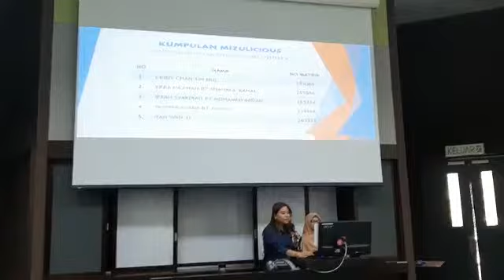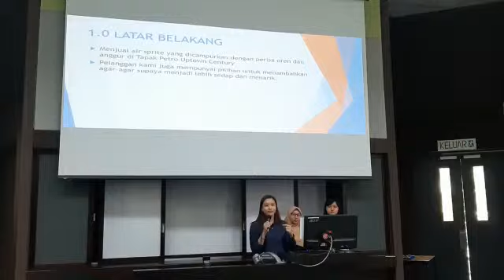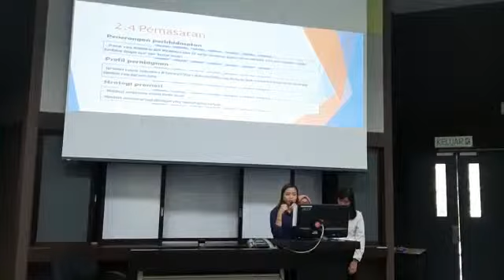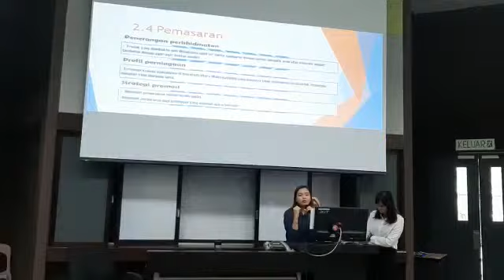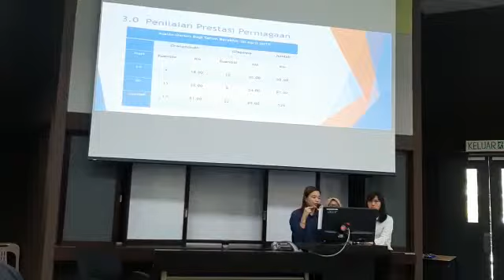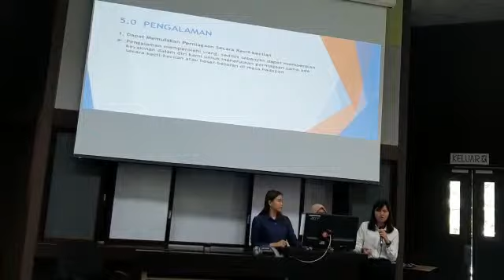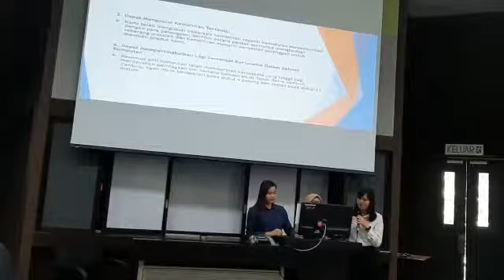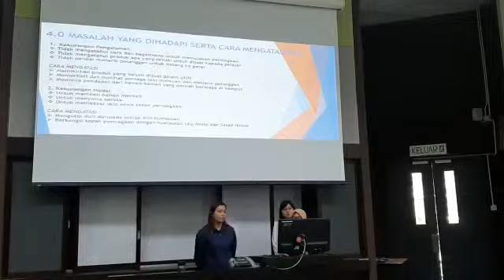Video Presentation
BPME 2013 A182 (D)